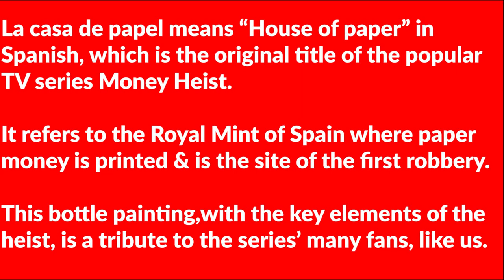Money Heist art/Bella Ciao/Bottle craft/La Casa de Papel on bottle/Netflix popular series painting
Hello LivingArt-ists,

In this video I have done the famous Spanish television series Money Heist theme painting on a glass bottle. It's a special tribute video for all the die-hard Money Heist fans. You can learn the bottle painting step by step and easily try this out to gift a Money Heist fan.

Materials used-
 1.Glass bottle
 2.Flat brush-6,8
 3.Ruler
 4.Pencil-F
 5.Round brush-0,2,4,6
 6.White acrylic color
 7.Flesh tint acrylic color/Skin acrylic color
 8.Crimson red acrylic color
 9.Lemon yellow acrylic color
10.Burnt sienna acrylic color
11.Black acrylic color
12.Cold grey acrylic color
13.Warm grey acrylic color
14.Grass green acrylic color
15.Light green acrylic color
16.Pearl metallic gold acrylic color
17.Orange acrylic color

Follow me on all my handles for various content-